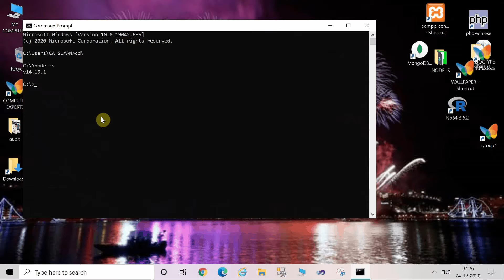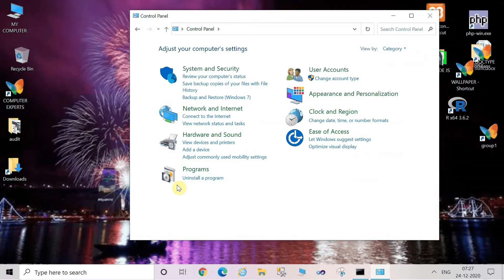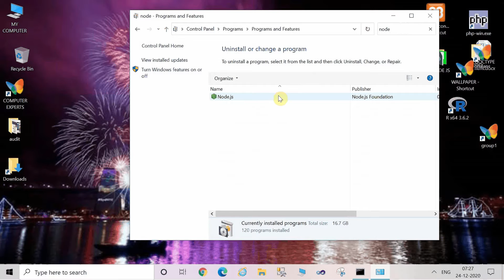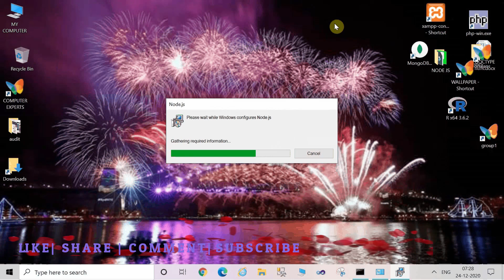Uninstall Node.js on Windows 10 | How to uninstall Node JS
Uninstall Node.js on Windows 10 |How to uninstall Node.js from Windows 7/8/10 just in 1 minute?
Task: Uninstall Node.js 🔥🔥
This video goal is to help in  uninstallation the Node.js completely.
Node.js is an open-source, cross-platform, back-end, JavaScript runtime environment that executes JavaScript code outside a web browser 🔥🔥🔥. Node.js lets developers use JavaScript to write command line tools and for server-side scripting-running scripts server-side to produce dynamic web page content before the page is sent to the user's web browser. Consequently, Node.js represents a "JavaScript everywhere" paradigm, unifying web-application development around a single programming language, rather than different languages for server-side and client-side scripts.